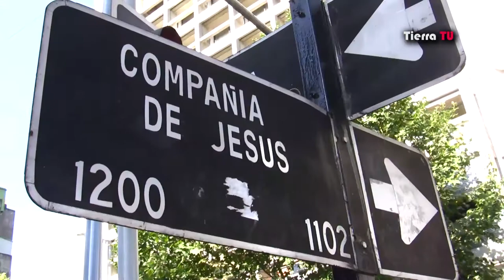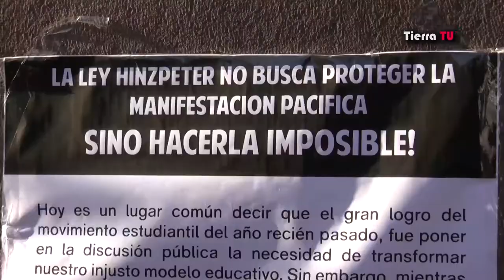Estudiantes rechazan Ley Hinzpeter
Nota con la protesta organizada por los estudiantes en contra de la denominada "Ley Hinzpeter" sobre orden público, 19/01/2012.